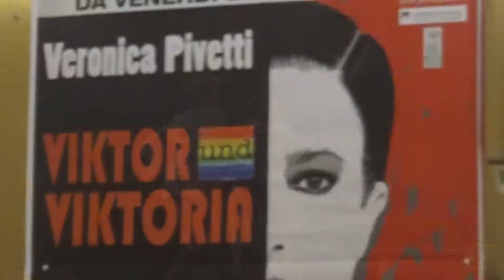Conferenza stampa Viktor und Viktoria Teatro Augusteo Napoli